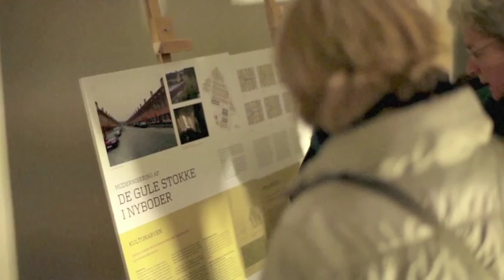Nyboder Dok - Webisode 4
Kulturnatten i Nyboder 2012. Jens Andrew Baumann, arkitekt ved MAA og indehaver af Baumanns Arkitekter, holder foredrag i de smukke, næsten færdigistandsatte længer.